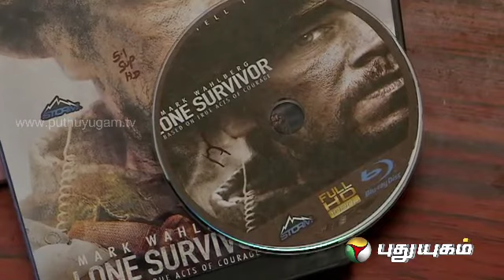Iniyavai Indru (16/04/2014)